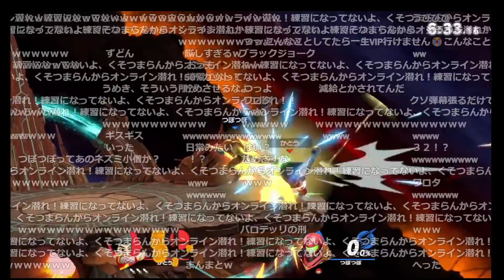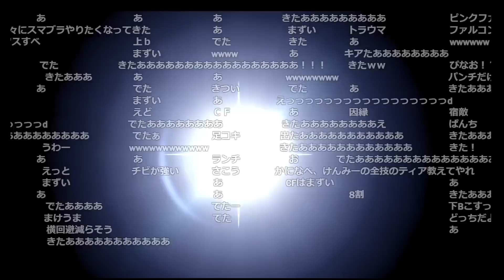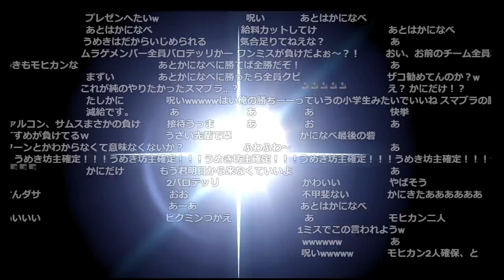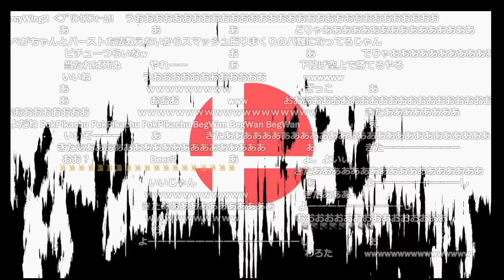加藤純一、剣術miiでムラゲのプロゲーマー全員に勝利を収める。【2023/09/12】